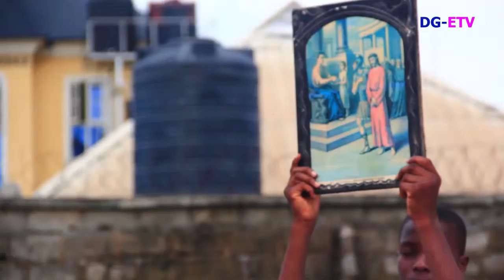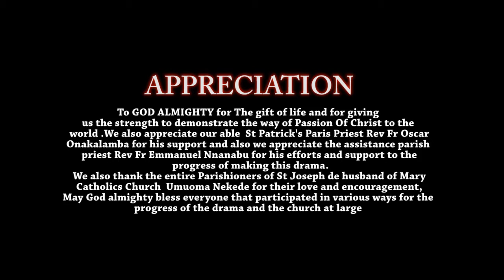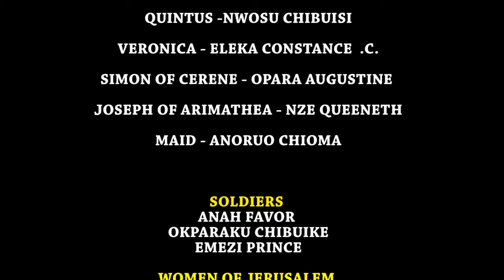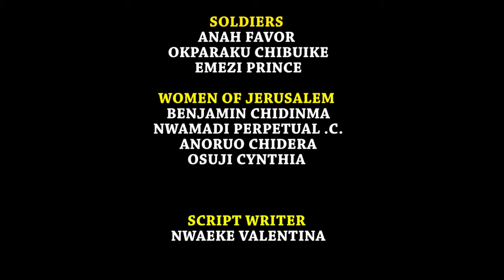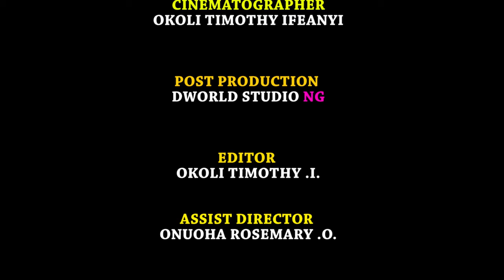PASSION OF CHRIST//FULL HD 2022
Jesus dead for our sin on the cross of cavalry